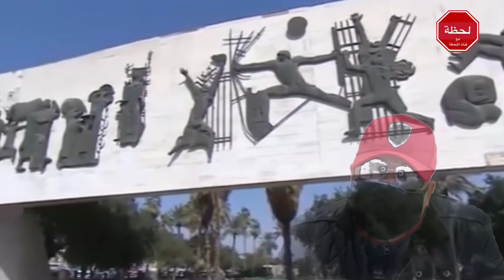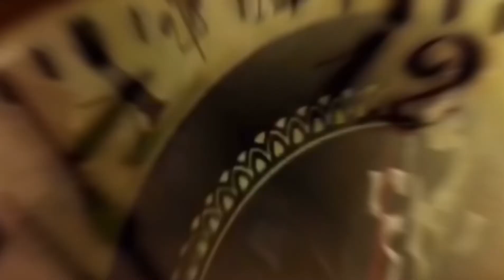فرسان العراق / فارس من فرسان الدبلوماسية الدكتور محسن خليل ! ( الجزء الثاني )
فرسان العراق / فارس من فرسان الدبلوماسية الدكتور محسن خليل !
( الجزء الثاني )